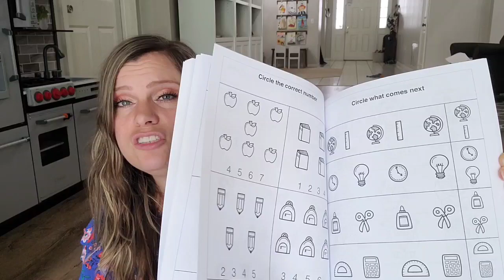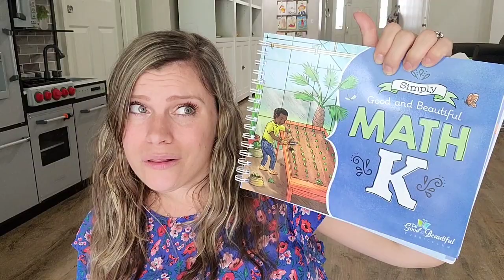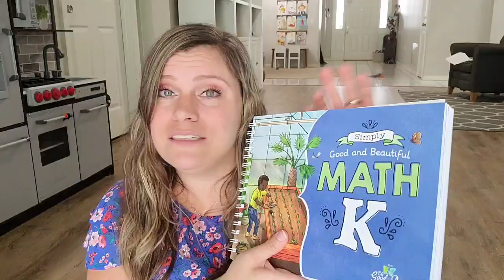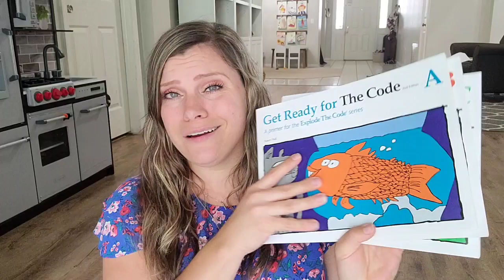PRESCHOOL/K4 CURRICULUM PICKS 2021-2022 | HOMESCHOOL CHOICES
Welcome back friends! Today I am sharing what curriculum I am using for my preschooler for our 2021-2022 homeschool year. My son is 4 years old and constantly asks to do school with us, so I figured I would get a few things for him. We have an eclectic homeschool curriculum style, so I love to pick and choose from a few different curriculums. We also love to incorporate a LOT of living books. My biggest goal for homeschooling is to instill a love for reading and learning in my kids, so they will carry it with them their whole life.

TRY SCRIBD FOR 60 DAYS FREE (APP THAT ALLOWS YOU TO LISTEN TO UNLIMITED AUDIOBOOKS & EBOOKS)

THINGS I MENTOINED

Preschool Beginner Math: for 2-4 year olds

Explode The Code - 3 Books - A, Get Ready, B, Get Set & C, Go For The Code

HOMESCHOOL FAVORITES

MY PRINTER

Swingline GBC Binding System

Swingline GBC Binding Spines

My Laminator

Laminating Pouches

If you are new here, hello and welcome! I'm Sarah a homeschooling mom to five kids ages 11, 7, 5, 4, and 2. On my channel I love sharing real and authentic content about homeschooling, motherhood, and my passion for Christ.